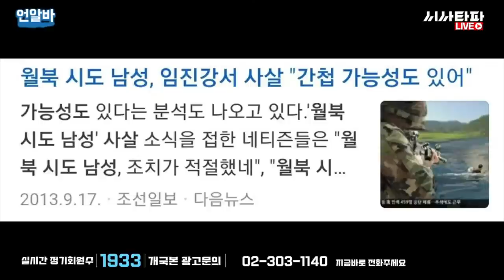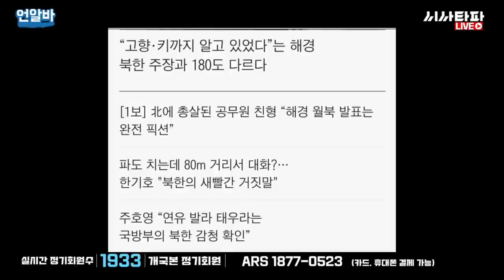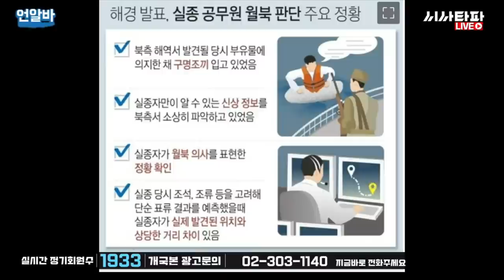월북이 아니라는 국힘은 종북?